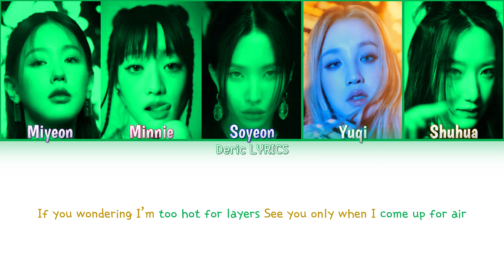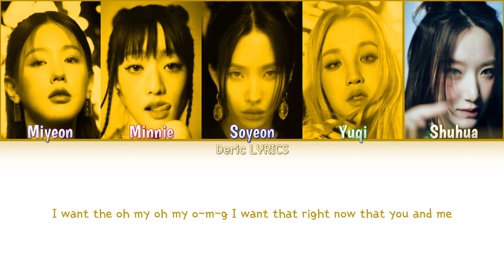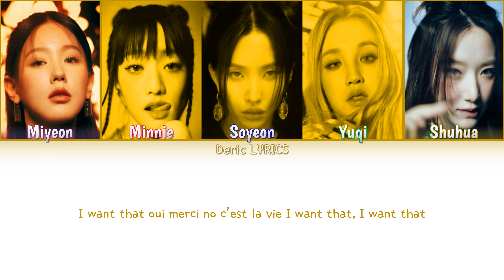(G)-IDLE - I Want That (Color Coded Lyrics)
Cube Entertainment - for  releasing (G)-IDLE's I Want That and Concept Photos.